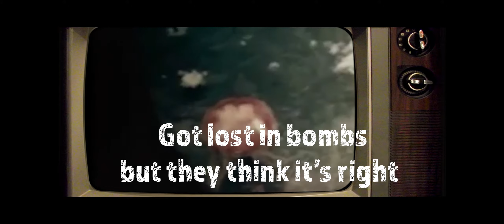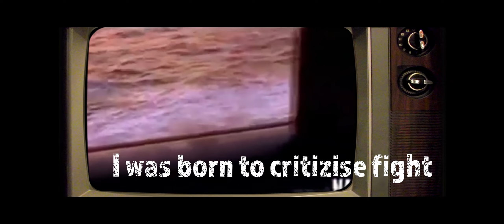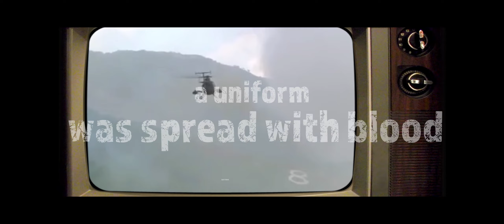The Fhackers - Antiamerican - [Official Lyric Video]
FOLLOW US;

You can find our first EP MIRRORS on;